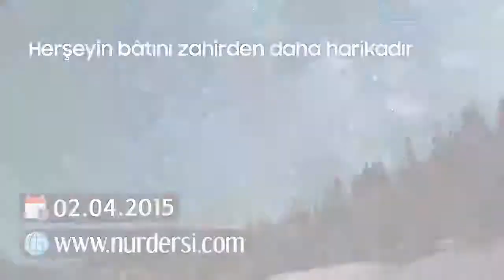Her Şeyin Batını Zahirden Daha Harikadır